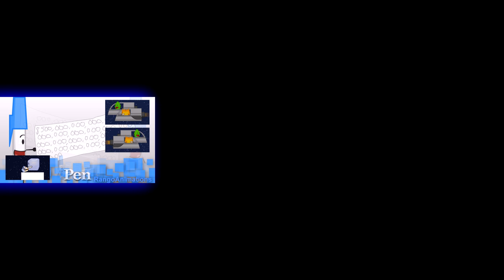RangoAnimations Sparta Remix Nineparison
A parison of 9 of my sparta remixes.

Top Left:
The first ever and best Battle of the Breeds Sparta EXTENDED Remix

Top Middle:
(LAST VIDEO OF 2019) Roblox Sounds has a Sparta Hyper v4.5 Remix

Top Right:
{BFDI} April Fools! - Sparta EXTENDED Remix

Middle Left:
{BFDI} Pen - "500 million vigintillion dollars!" - Sparta Madhouse Remix

Center:
Sanstrick - "Maybe it's the way you're dressed" - Sparta EXTENDED Remix

Middle Right:
(Request) Greatest Coiny Quotes - Sparta Hyper V2 Remix

Bottom Middle:
Cartman - "Respect my Authoritah!" - Sparta EXTENDED Remix

Bottom Right:
(SPARTA DUEL) The Campfire Song Song has a Sparta Party Hard Remix